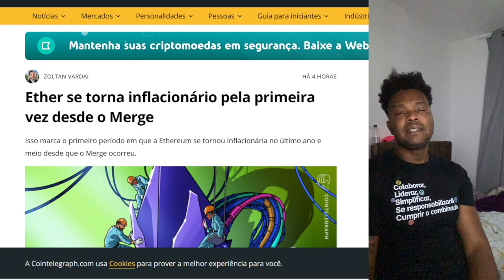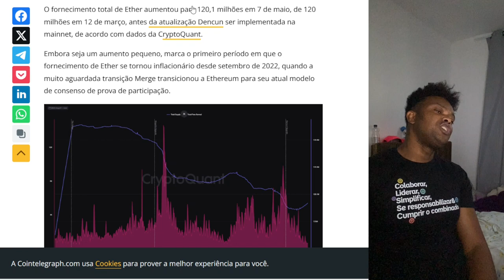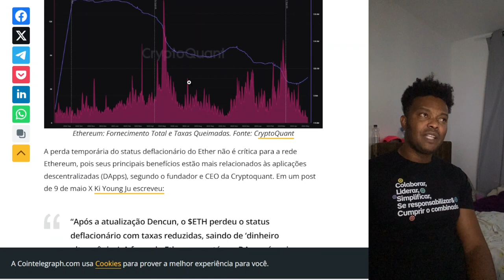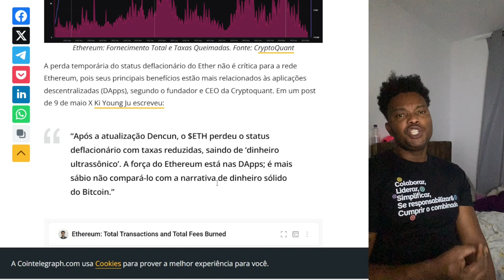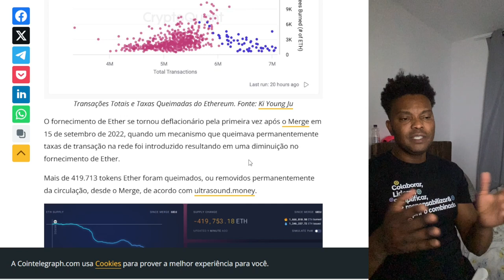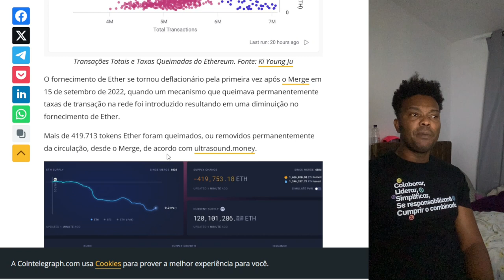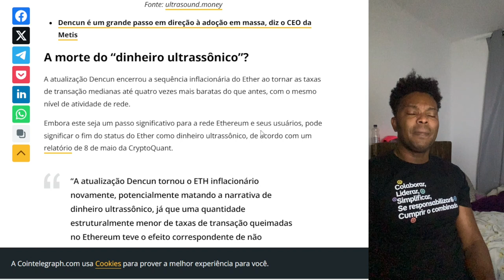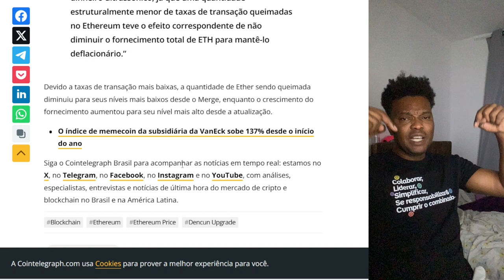ETH SE TORNA INFLACIONÁRIO E PREOCUPA INVESTIDORES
UM CURSO SOBRE DEFI COMPLETO FEITO POR MIN PARA VOCÊS COM EMPRÉSTIMOS GERENCIAMENTO DE RISCO E COM O MELHOR PREÇO DO MERCADO CONFERE O CONTEÚDO E VEM MUDAR DE VIDA COM A  NOSSA COMUNIDADE.

VENHA FAZER PARTE DA NOSSA FAMÍLIA DANDO AQUELE SUPORTE SE TORNANDO MEMBRO FUNDADOR DO NOSSO CANAL .